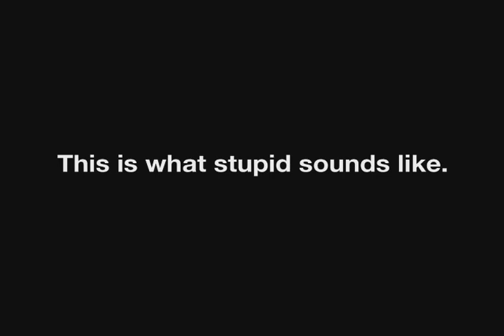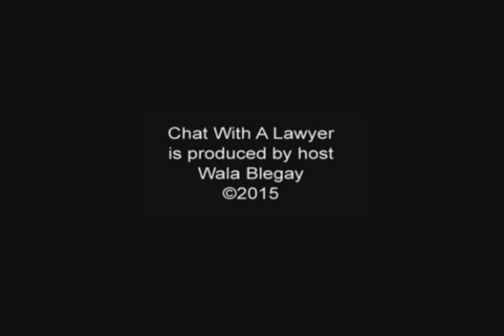Chat with A Lawyer - Consumer Protection/Pay Day Loans/Predatory Lending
Interview with Monica Best-James, Esq,, Volunteer Consumer Protection Attorney and Senior Advisor at the Maryland Office of the Comptroller and Nicole McConlogue, Esq., Consumer Protection Project Manager at the Pro Bono Resource of Maryland about important Consumer Protection Issues such as Pay Day Loans, Predatory Lending and Consumer Debt Issues.